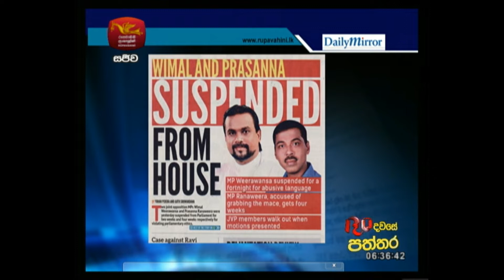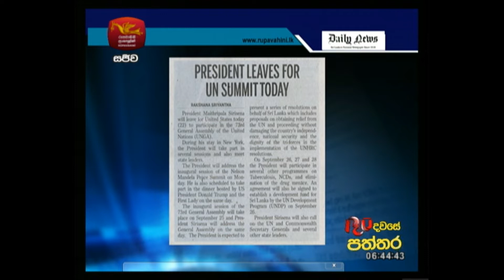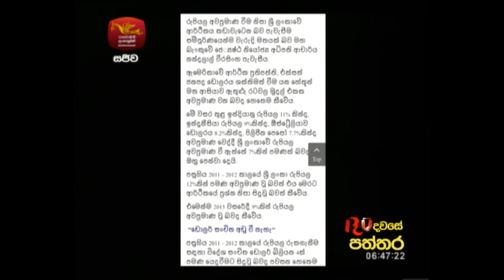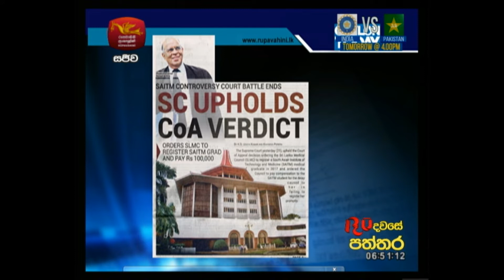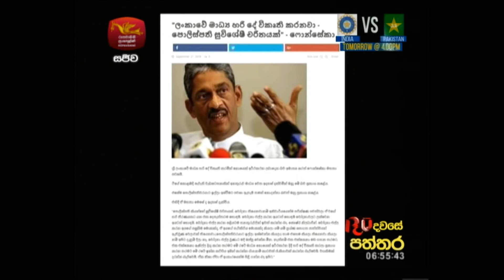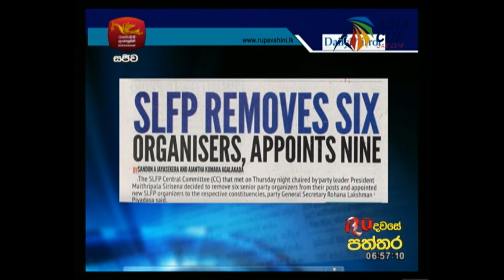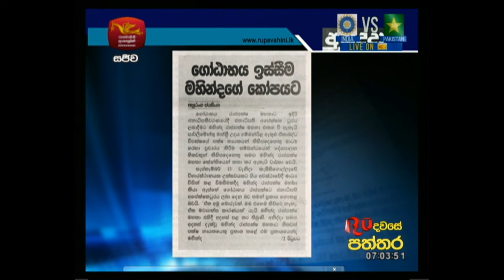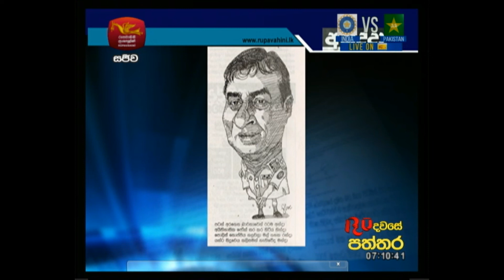RU Paththara | 22-09-2018